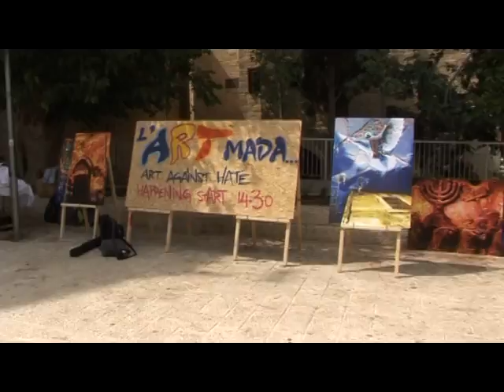ART-MADA: Art against Violence (street art in Jerusalem)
Dan Groover's street art... in Jerusalem
a film by David Szerman